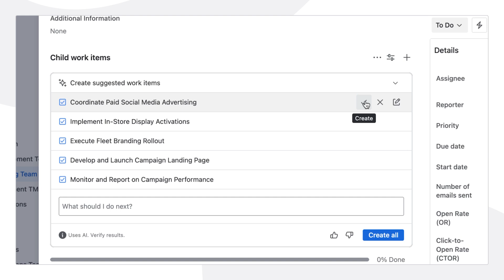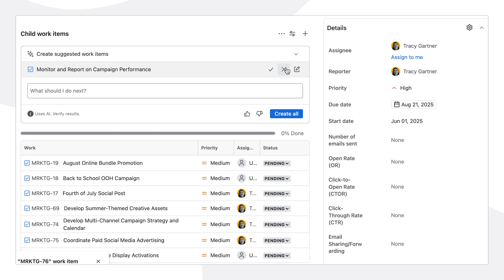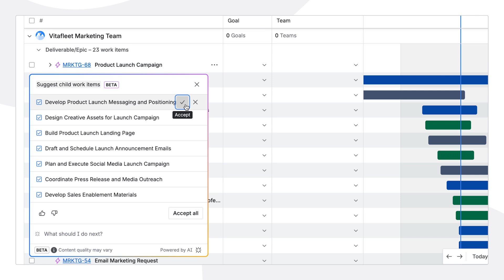How to break down large projects in Jira using Rovo AI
Big projects can be overwhelming, but Jira + Rovo makes it easy to break them down. In this tutorial, we’ll show you how you can use AI to split large endeavors into smaller, actionable tasks.

Timestamps:

0:00 Introduction
0:26 Break down a marketing campaign
0:55 Select and edit work item suggestions
1:21 Break down a developer project
1:42 Break down work in Plans view
2:15 Outro

About Atlassian:
Behind every great human achievement, there is a team. From medicine and space travel to disaster response and pizza deliveries, we help teams all over the planet advance humanity through the power of software. Our mission is to help unleash the potential of every team.